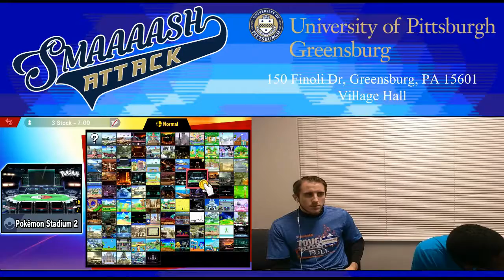Smaaaash Attack α One - Sparky v. Bane [Singles]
Singles Bracket
1/5/19

Smaaaash Attack is the premier tournament series for competitive Super Smash Bros. in Westmoreland County.

Events happen every 1st and 3rd Saturday of every month at the University of Pittsburgh at Greensburg in Village Hall, room 118.